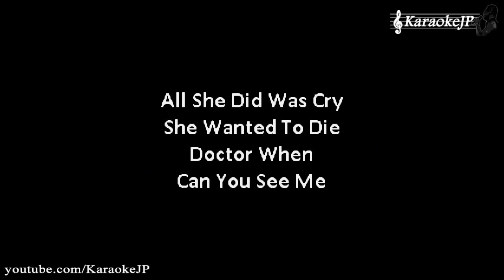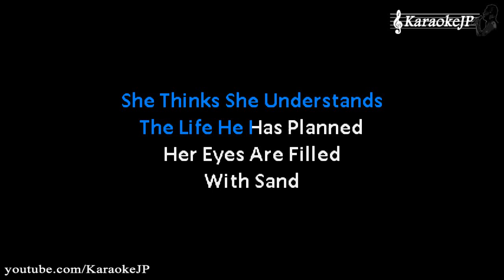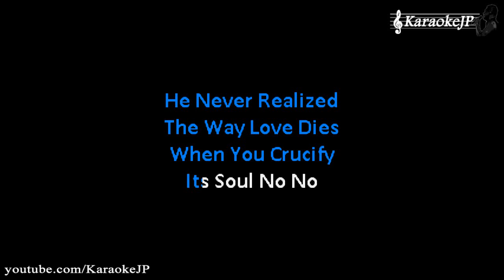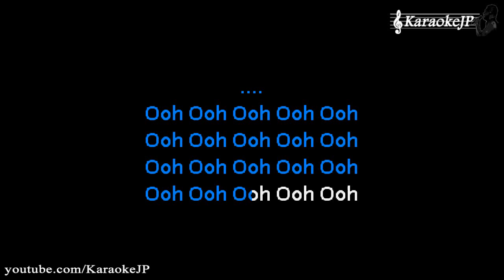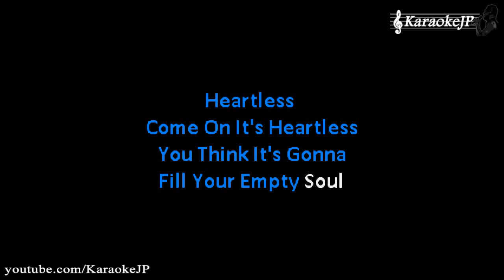Heartless (Karaoke) - Heart